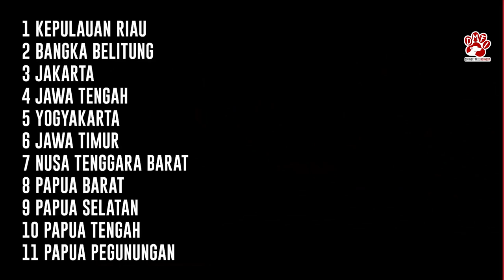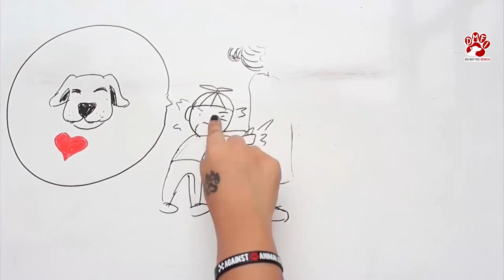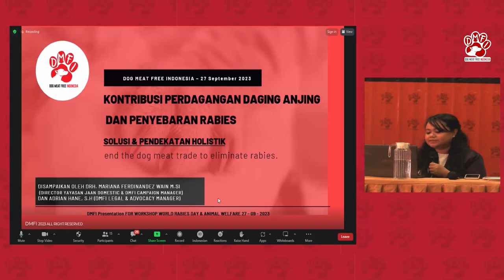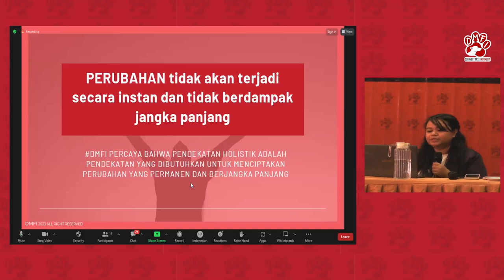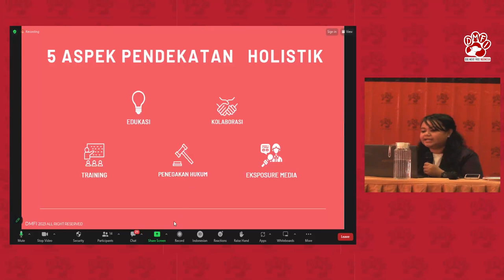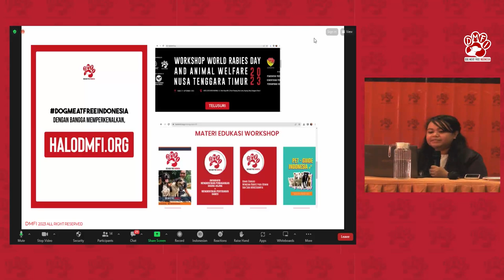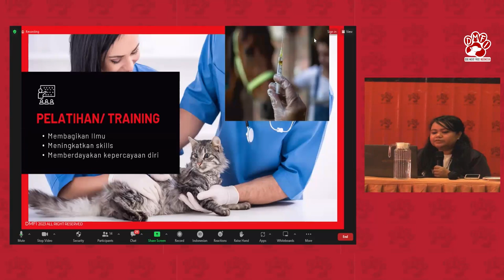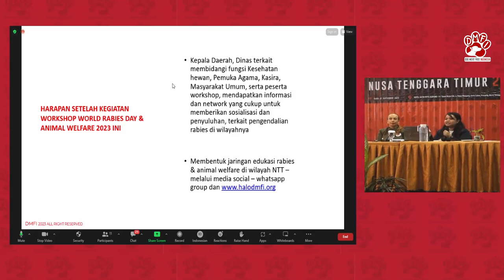Workshop World Rabies Day, Kupang NTT | Kontribusi Perdagangan Daging Anjing dan Penyebaran Rabies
Kontribusi perdagangan daging anjing dan penyebaran rabies | Solusi & pendekatan holistik

Oleh : Drh.Mariana Ferdinandez, M.Si ( Dog Meat Free Indonesia Campaign Manager & Director of JAAN Domestic Indonesia Foundation)